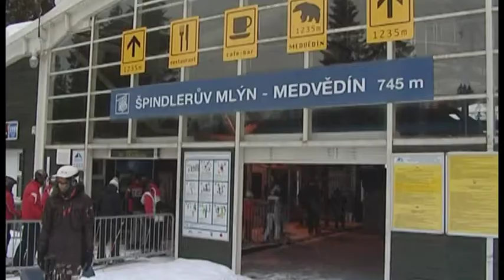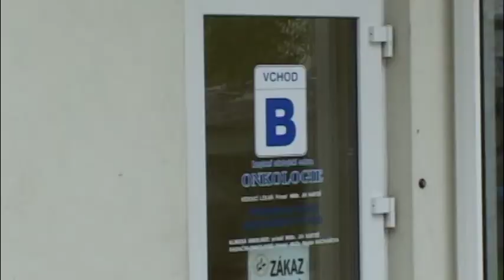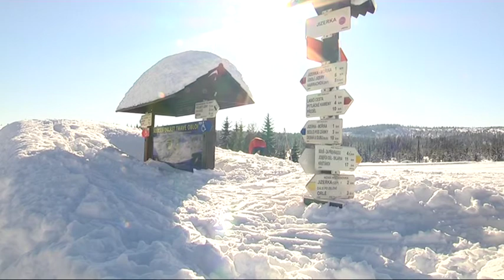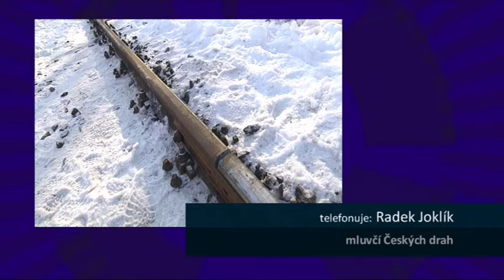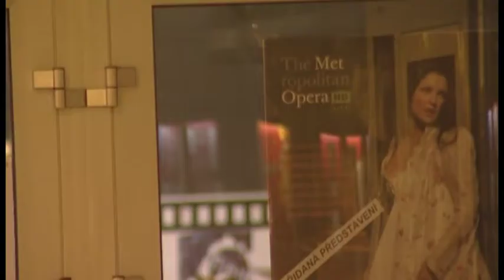Minuty regionu 3. února 2012